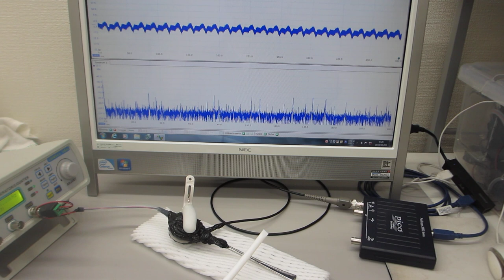超音波プローブの伝搬特性テスト（超音波システム研究所）